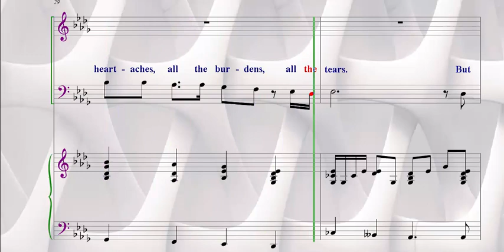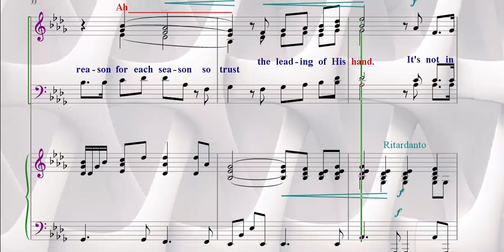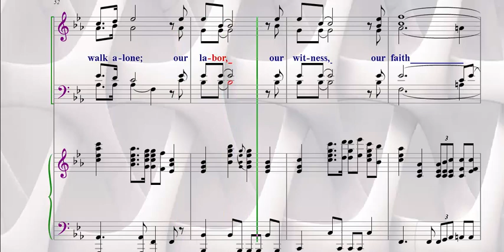SATB - IT'S NOT IN VAIN - BASS TUTORIAL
Revised Tempo
by MIKE SPECK, NILES BOROP, DWIGHT LILES
Arr. by LARI GOSS
Choir by Danny Zaloudik